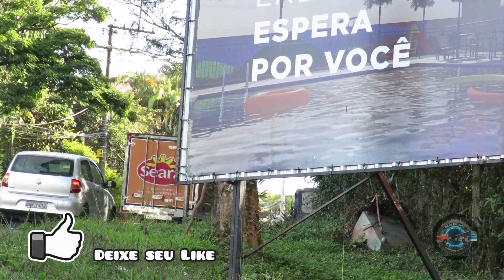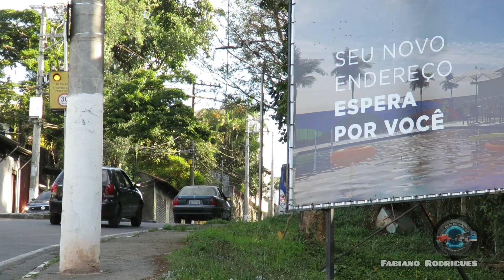Rua Treze de Maio (SP-228) - Ruas #12 (Parte 1)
Olá senhoras e senhores! Bem vindos a mais um vídeo no canal.

Primeiramente quero fazer uma correção, pois neste vídeo nota-se que foi filmado o final da Rodovia Armando Salles e a partir da Delegacia a via passa a chamar-se Rua Treze de Maio.

Uma das ladeiras mais conhecidas da cidade, a qual liga o centro de Itapecerica da Serra ao Valo Velho, São Paulo.